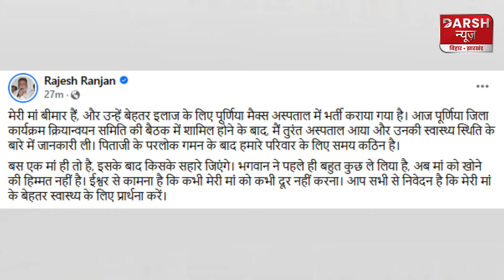मां हॉस्पिटल में हुई भर्ती तो Purnia के सांसद Pappu Yadav हो गये भावुक, बोले-अब खोने की हिम्मत नहीं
Darsh News brings to you in-depth news coverage, breaking stories, and insightful analysis on politics, economy, culture, and local events that shape these vibrant states. Whether it's state elections, developmental projects, or ground realities, we're here to keep you up-to-date with reliable and timely reports.